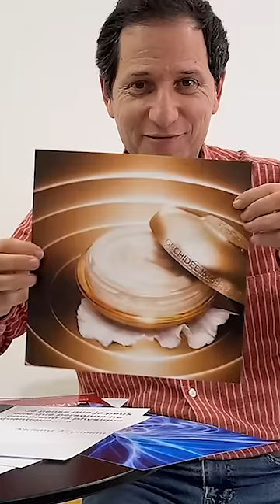Les arnaques quantiques (en live)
0:00 la crème Guerlain et le bad buzz
06:21 la quantique pour les nuls
09:48 mysticisme, esotérisme, méditation quantique
13:05 mon corps n'est pas quantique
15:14 les thérapies quantiques
23:24 comprend-on la quantique ?
27:25 l'exemple de Michel Onfray
30:56 quoi retenir ?